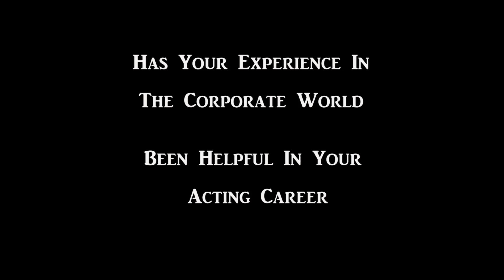Rohit Tannan Introduction Video (English)